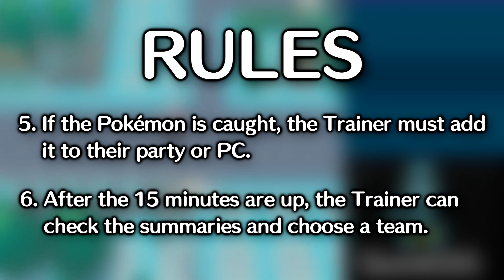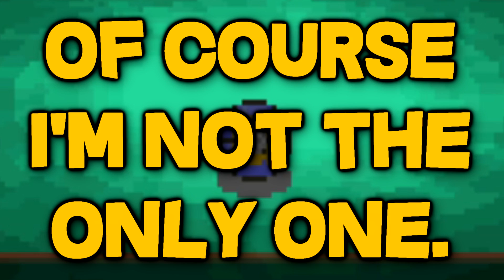15 Minutes To Catch RANDOM Pokemon Using ONLY QUICKBALLS... Then We FIGHT!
15 Minutes To Catch Random Pokemon Using ONLY QUICKBALLS.
It was honestly harder than i thought it would be to catch pokemon on this lol let me know what you think about this one!

Chillns Instagram: @ chilln_play